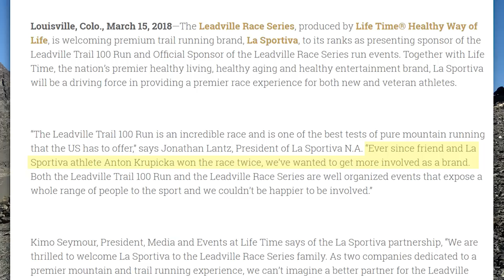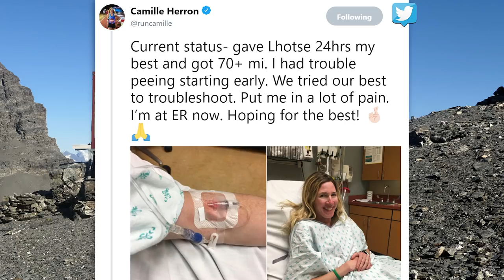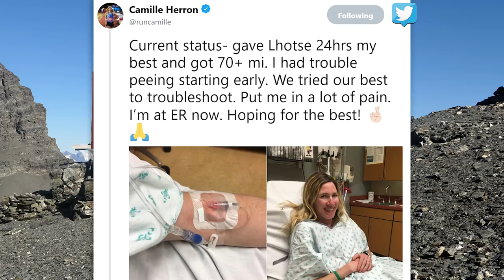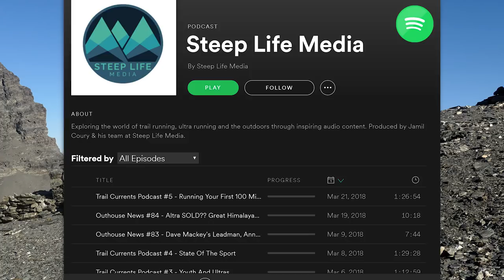MTN OUTHOUSE NEWS - Kilian's Broken Leg, Mike Foote Gets Vertical, Found On The Barkley Course??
The craziest sh*t that happened in running this week: Rhode Island Outhouse Bill, US Trail Team Announced, Leadville 100's New Sponsor, Mike Foote's Sky Vertical Record, Dakota Jones Bikepacking Travels, Chuckanut 50k Race Recap, Camille Herron's Hospital Visit, Kilian's Broken Leg, LA Marathon Course, 100+ Year Old Runners, Found On The Barkley Course, Steep Life Media Now On Spotify.